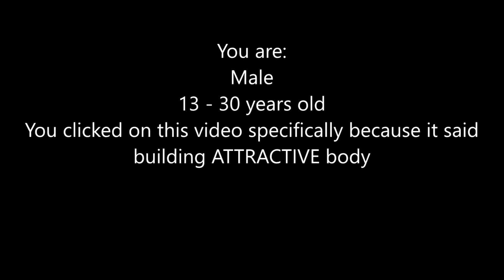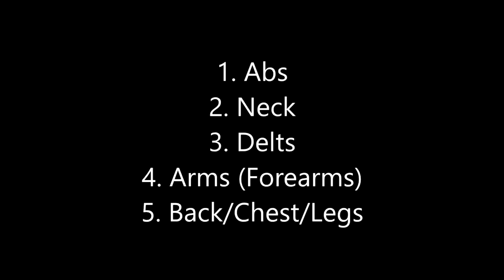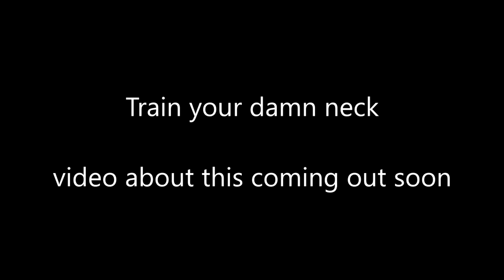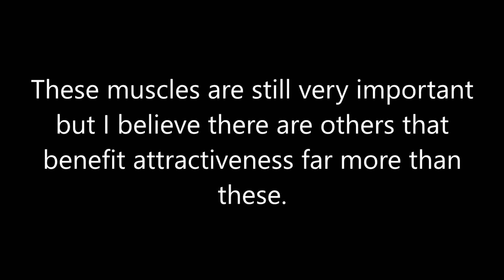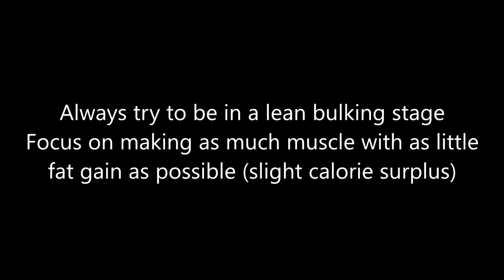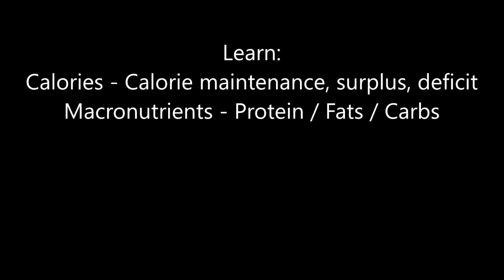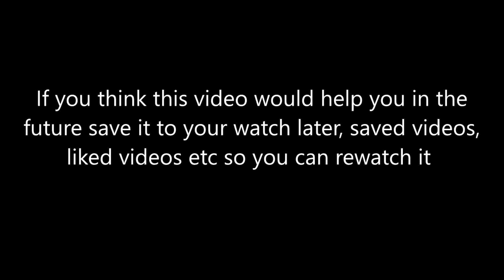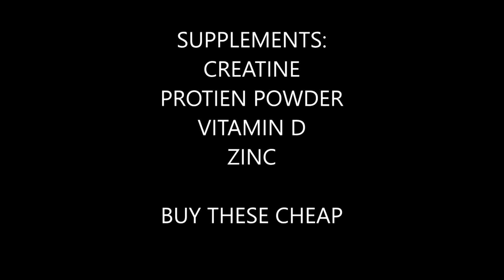How To Build An Aesthetic Body No Bullsht Guide | Hamza